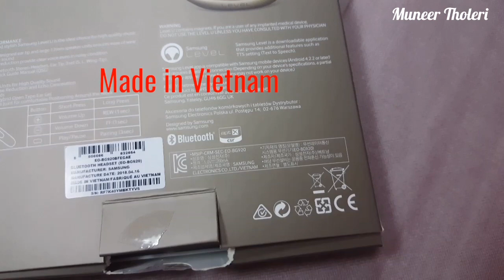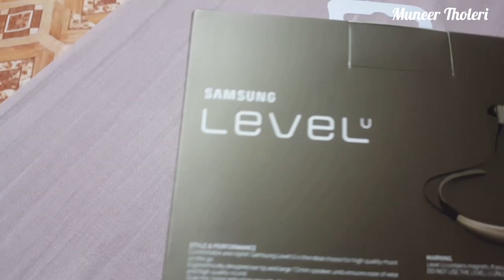SAMSUNG LEVEL U UNBOXING FAKE and ORIGINAL / COMPARISON VIDEO / UNBOXING LEVEL U PRO SAMSUNG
Samsung level you Bluetooth headset fake and original comparison video must watch and understand